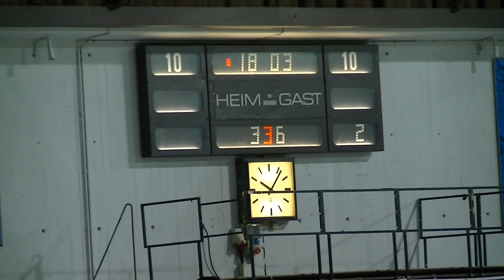2019 12 13 Grefrath Phoenix # Dortmund Eisadler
Eishockey  Grefrath Phoenix  gegen  Eisadler Dortmund